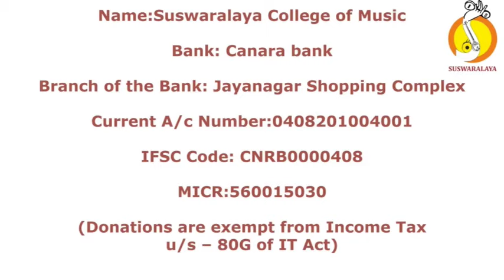3 BANDA NODI THODI ADI PURANDARA DASARU